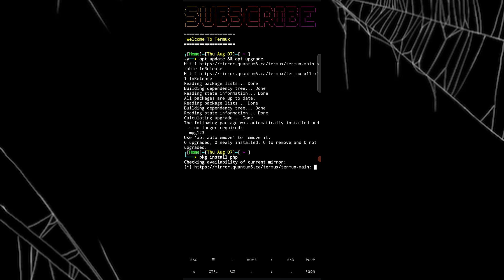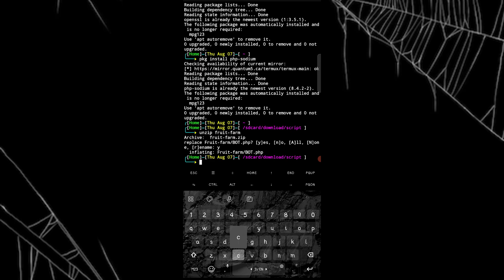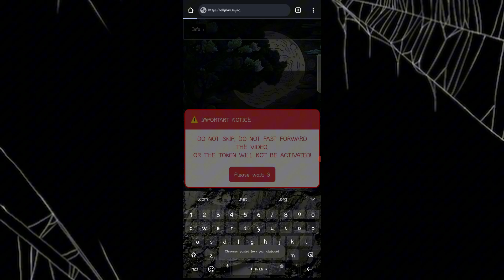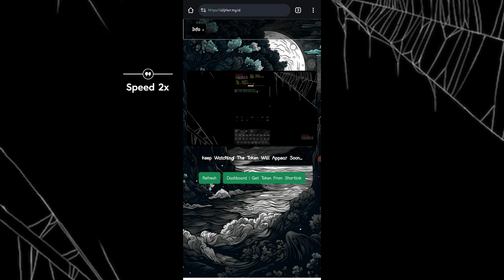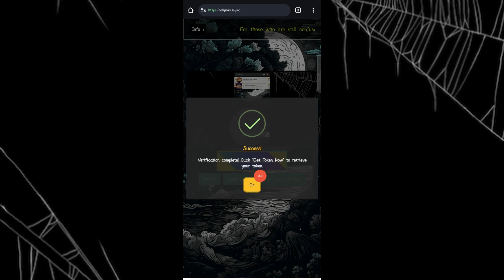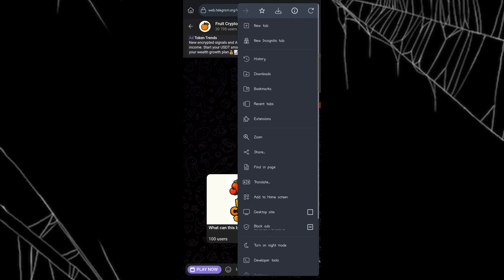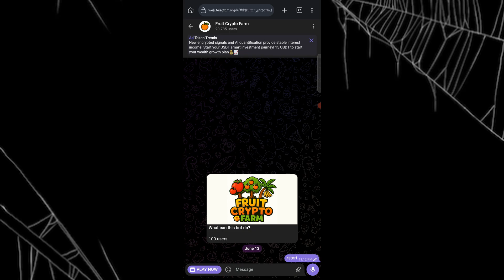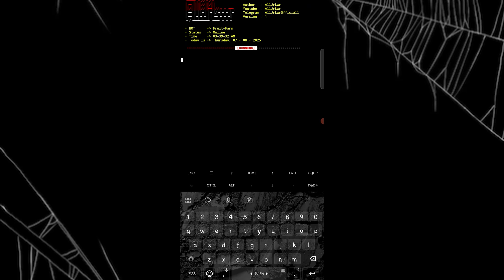New | Auto Harvest Tree in Tele BOT Kebun Buah | via Termux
Install Command
         pkg install openssl
         pkg install php-sodium
         pkg install termux-api

Termux Command
         termux-setup-storage

Ada Pertanyaan ?

Lemur Browser (like kiwi browser)